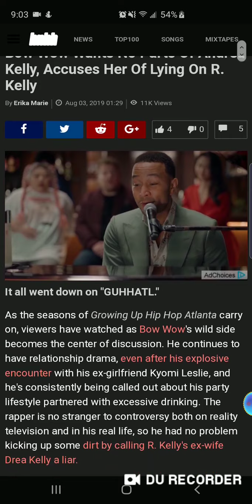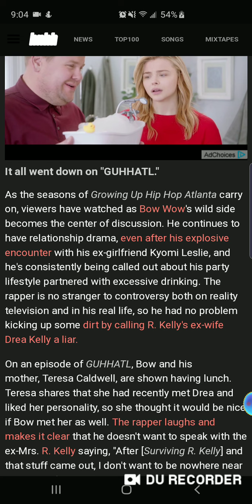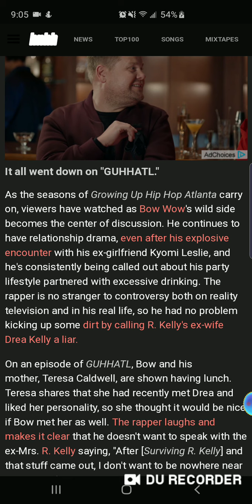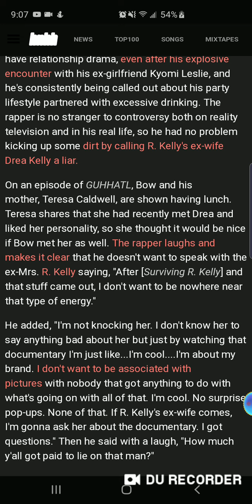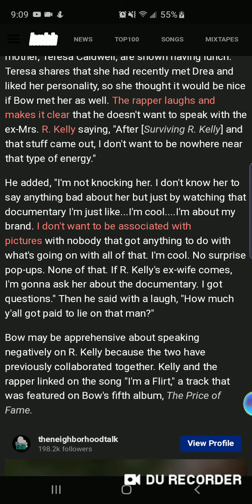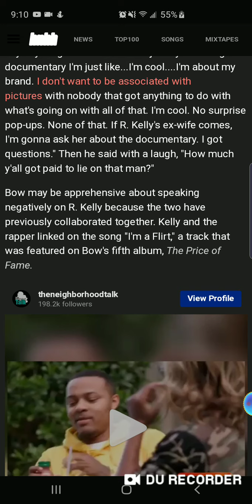Bow Wow wants no parts of Andrea Kelly, accuses her of lying on R. Kelly 😯